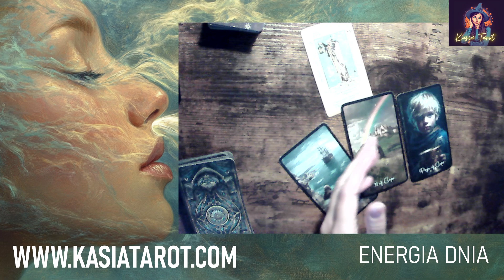TAROT CODZIENNY - ENERGIA DNIA - CZWARTEK